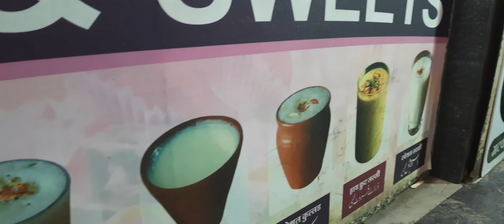Malegaon Famous Raju Dairy And Sweets Vlog || Milk,lassi,Sweets,Cake